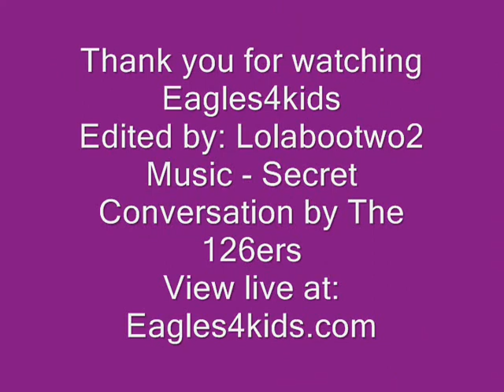Eagles4kids - Eagle Sunrise - 12-06-14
Edited by Lolabootwo2
Thank you to Eagles4kids for the opportunity to view these beautiful raptors in the wild from the comfort of our homes.
View live at: Eagles4kids.com